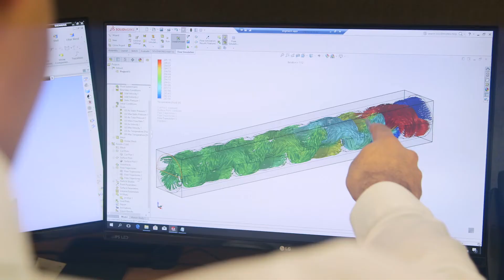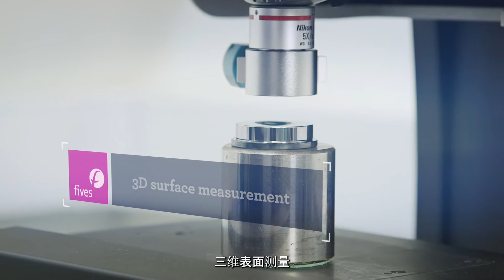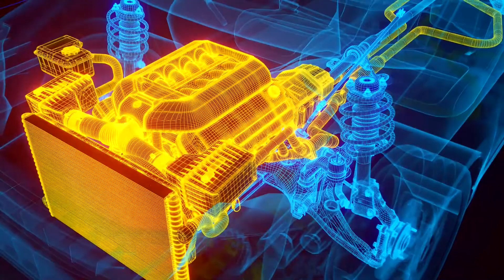[Grinding Ultra | Precision] 法孚制造的磨削技术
本视频是对我们法孚磨削|超高精密团队的创新技术和他们全系列磨床设备的综合介绍。我们的磨削工艺包括：
• 内圆/外圆磨削
• 凸轮轴/曲轴磨削
• 柱面磨削
• 无心磨削
• 平面磨削
• 超高精密磨削